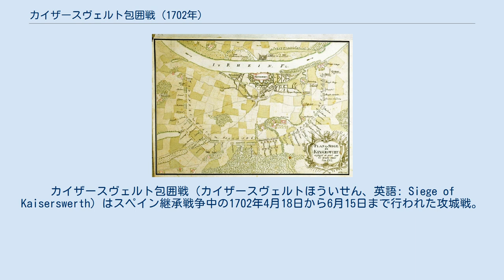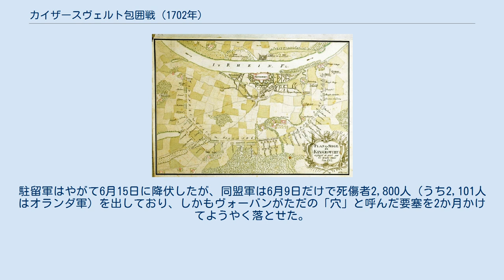カイザースヴェルト包囲戦 (1702年)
カイザースヴェルト包囲戦（カイザースヴェルトほういせん、英語: Siege of Kaiserswerth）はスペイン継承戦争中の1702年4月18日から6月15日まで行われた攻城戦。
神聖ローマ帝国元帥のナッサウ＝ウジンゲン侯ヴァルラト率いる、総勢3万8千人と大砲120門を有するプロイセンとオランダの連合軍はニーダーライン地方にあるカイザースヴェルトの小さな要塞を包囲、占領した。
カイザースヴェルトはフランス軍が前年に抵抗も受けずに占領していたが、オランダは要塞の奪還を（同じくフランスに占領されていた）スペイン領ネーデルラントへの進軍よりも重要視した。
 オランダの攻城戦専門家メンノ・フォン・クーホルンがいないため、包囲戦の遂行は拙劣であり、時間がかかった上に死傷者多数だった。
プロイセン軍は火薬と弾薬が足りず、工兵と攻城砲も数少なかったため、オランダ軍から借りる始末だった。
一方、オランダ軍の包囲線が進みすぎてプロイセン軍が追い付かず、さらにフランスの増援や悪天候も重なって5月に予定されていた城塞への強襲は延期を重ねた。
そのため、要塞への砲撃が4月18日に始められた後、オランダ軍は1週間後を目処に外壁を占拠しようとしたにもかかわらず、実際に強襲が行われたのは6月9日のことだった。
 フランス守備軍の指揮官ブランヴィユ侯爵ジュール＝アルマン・コルベールは6月10日にフランス元帥ルイ・フランソワ・ド・ブーフレールに報告を送り、同盟軍の強襲部隊が「草刈り人の大鎌にかかった草のように」斜堤で「刈り取られた」（撃破された）と述べた。
要塞の守備を務める工兵はセバスティアン・ル・プレストル・ド・ヴォーバンの助手ルイ・フィレ（Louis Filley）だった。
駐留軍はやがて6月15日に降伏したが、同盟軍は6月9日だけで死傷者2,800人（うち2,101人はオランダ軍）を出しており、しかもヴォーバンがただの「穴」と呼んだ要塞を2か月かけてようやく落とせた。
駐留軍は降伏した後、栄誉をもって要塞から退去した。